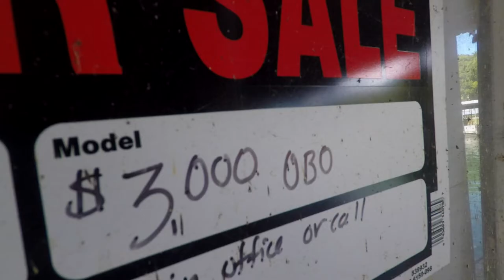Should We Buy This Houseboat?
Axe Family checks out a houseboat for sale that is parked on a boat dock. Finding good houseboats for sale can be a challenge or if you are looking for houseboat rentals that might be easier. Some people live on houseboats like finding a luxury houseboat or used houseboats for sale would be nice. Some families take a houseboat vacation.

All the gear we use can be found in

THE AXEFAMAZON STORE